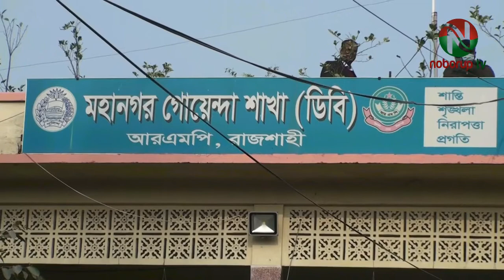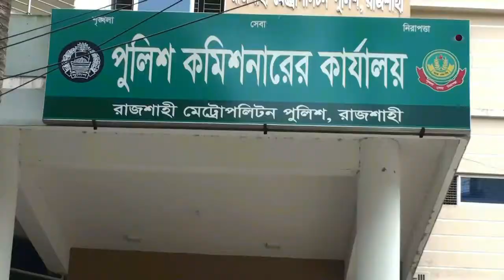গত ২৪ ঘন্টায় রাজশাহী মহানগর পুলিশের অভিযানে গ্রেফতার ২২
গত ২৪ ঘন্টায় রাজশাহী মহানগর পুলিশের অভিযানে মোট ২২ জনকে গ্রেফতার করা হয়েছে। মহানগরীর বিভিন্ন থানা ও গোয়েন্দা পুলিশ বিভিন্নস্থানে অভিযান চালিয়ে এই ২২ জনকে গ্রেফতার করে।
আজ সোমবার সকালে রাজশাহী মেট্রোপলিটন পুলিশের গণমাধ্যমে পাঠানো একটি সংবাদ বিজ্ঞপ্তিতে এ তথ্য নিশ্চিত করা হয়েছে। সংবাদ বিজ্ঞপ্তিতে আরো বলা হয়েছে, মহানগরীর বিভিন্ন থানা ও গোয়েন্দা পুলিশ গত ২৪ ঘন্টায় মহানগরীর বিভিন্ন স্থানে অভিযান পরিচালনা করে নানারকম অপরাধ কর্মকান্ডে জড়িত এই ২২ জনকে গ্রেফতার করে।
আটককৃতদের মধ্যে বোয়ালিয়া মডেল থানা-০৩ জন, চন্দ্রিমা থানা-০১ জন, মতিহার থানা-০২ জন, কাটাখালী থানা-০১ জন, বেলপুকুর থানা-০১ জন, এয়ারপোর্ট থানা- ০১ জন, পবা থানা-০১ জন, কাশিয়াডাঙ্গা থানা-০১ জন, কর্ণহার থানা-০১ জন, দামকুড়া থানা-০১ জন ও মহানগর গোয়েন্দা পুলিশ-০৯ জনকে আটক করে। এদের মধ্যে ০৩ জন ওয়ারেন্টভূক্ত আসামী ও ১০ জনকে মাদকদ্রব্যসহ এবং অন্যান্য অপরাধে ০৯ জনকে গ্রেফতার করা হয়।
মাদক মামলায় অভিযুক্ত আসামীদের হেফাজত হতে মোট ১০ পিস ট্যাপেন্টাডল ট্যাবলেট, ২০ পিস ইয়াবা ট্যাবলেট, ৪৩ গ্রাম হেরোইন, ৬০৯ গ্রাম গাঁজা ও ০৮ বোতল ফেন্সিডিল উদ্ধার করা হয়।